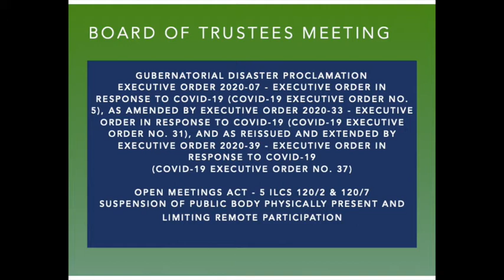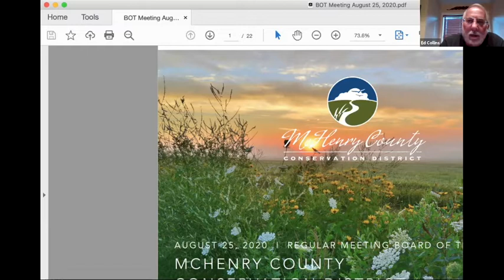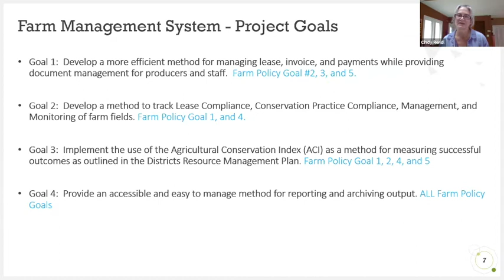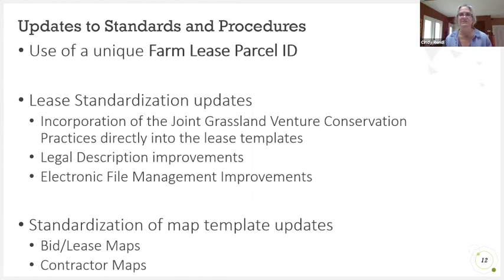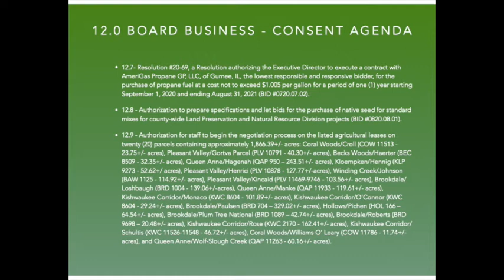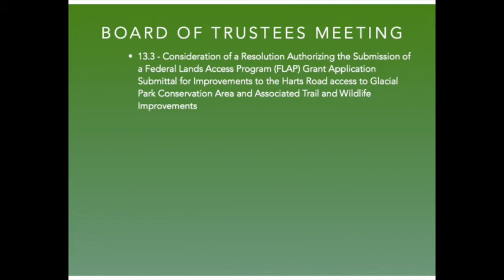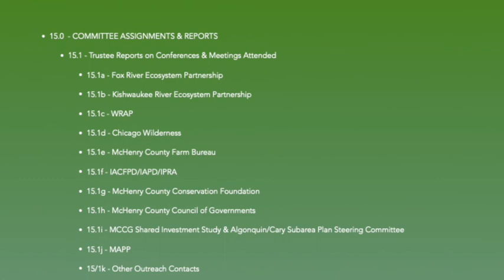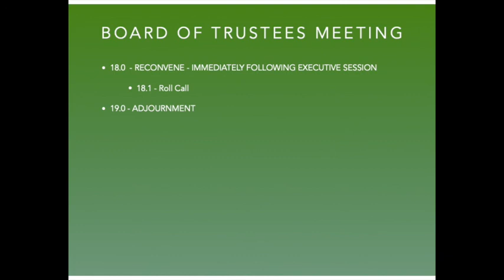August 25, 2020 - Board of Trustees - Regular Meeting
The Regular Monthly Meeting of the Board of Trustees of the McHenry County Conservation District.  Virtual meeting during the Gubernatorial Disaster Proclamation EXECUTIVE ORDER 2020-07 - EXECUTIVE ORDER IN RESPONSE TO COVID-19 (COVID-19 EXECUTIVE ORDER NO. 5), as amended by EXECUTIVE ORDER 2020-33 - EXECUTIVE ORDER IN RESPONSE TO COVID-19 (COVID-19 EXECUTIVE ORDER NO. 31), and as reissued and extended by EXECUTIVE ORDER 2020-39 - EXECUTIVE ORDER IN RESPONSE TO COVID-19 (COVID-19 EXECUTIVE ORDER NO. 37).

President Henning of the Board of Trustees of the McHenry County Conservation District has determined that it is not practical or prudent to hold the public meeting of the Board of Trustees for August 25, 2020 in person due to the current Pandemic (PA 101-0640).  The Board of Trustees, Executive Director and Executive Assistant were present at Brookdale Administrative Offices.  The general public and staff were able to attend remotely through ZOOM Communications Platform.